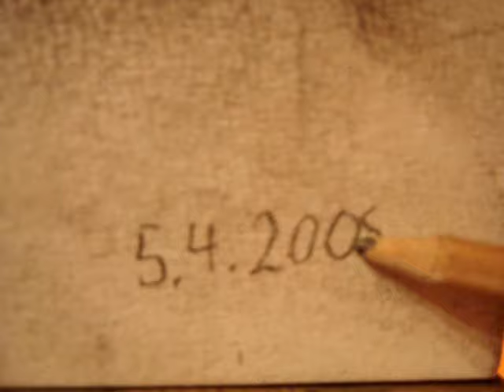Me drawing Timothy Spall as Beadle Bamford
I had to change the music unfortunately so I chosed some of YouTubes Audioswap (I know it doesn´t fit actually), but just try to imagine the Sweeney Todd Soundtrack or turn off the music instead. I please you to look at the drawing and not the audio ;-) Thanks.
And here we have the Beadle!
This time it was obviously difficult to find any kind of music where he sings himself or where other people are singing about him. But I tried and I even found a part where he sings (actually the only one :-P). So I hope you´ll enjoy this video in my series and keep up your great comments (don´t remember how long it took me to draw him :-S)! I LOVETT!!!
For all them who want to know with which colors I am painting... I need pastels (Marie´s Pastels) and otherwise I have an ordinary pencil to draw something like face outlines and so on :-P...
YOU ARE SO GREAT!